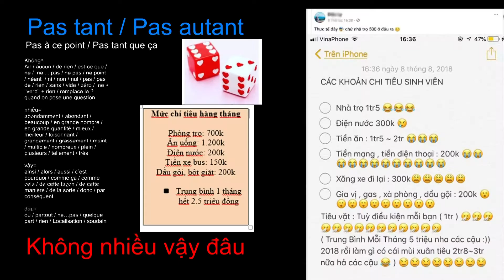Pas tant Pas autant